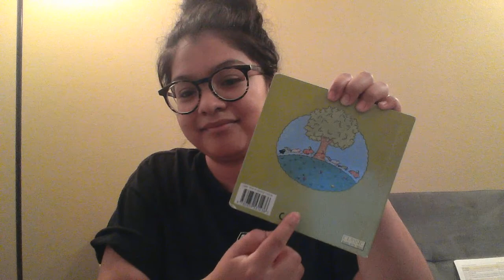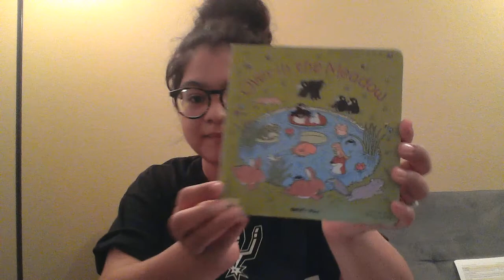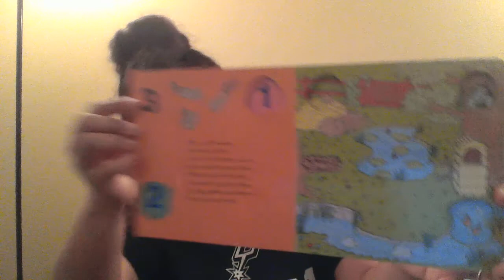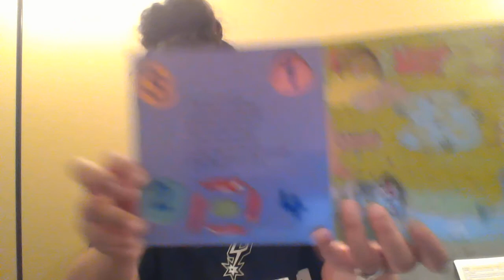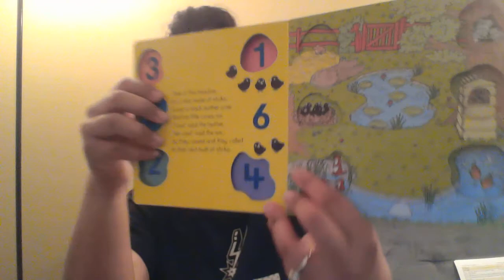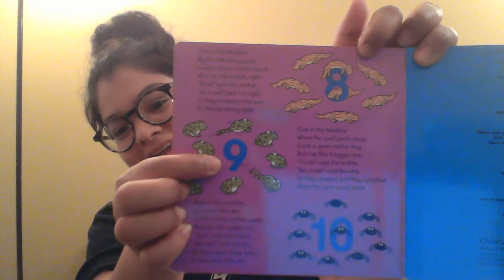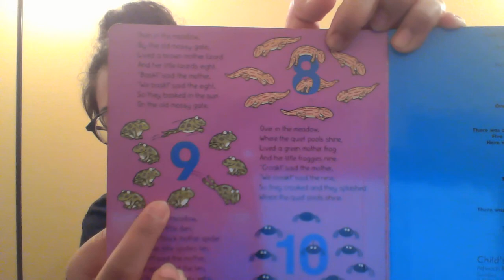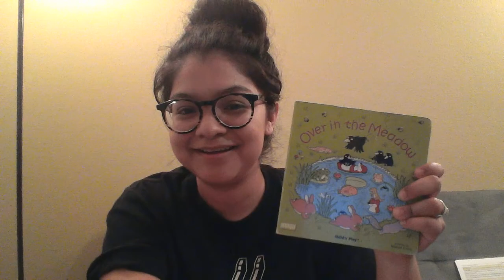Over in the Meadow by Child's play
Over in the Meadow by Child's play, illustrated by Michael Evans